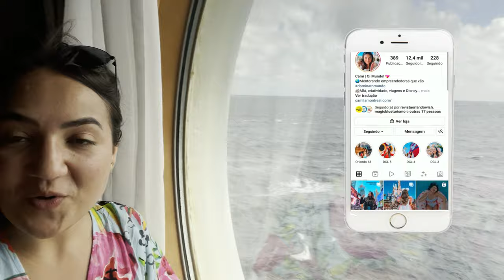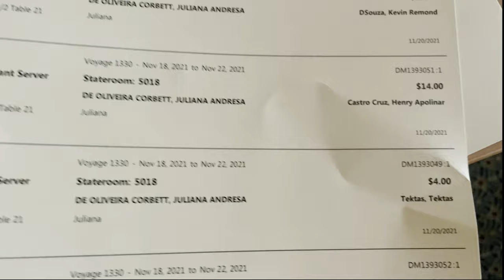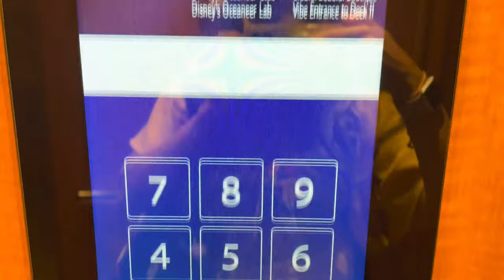CRUZEIRO DISNEY - RESTAURANTE DA RAPUNZEL, SHOW E KARAOKÊ - ÚLTIMO DIA!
Esses foram os dias 4 e 5 do meu primeiro Cruzeiro da Disney.

Essas foram as atividades que mostro no vídeo:
- café da manhã americano no cruzeiro
- encontro com personagens Disney de natal
- Aguaduck e área das piscinas infantis
- como funcionam as gorjetas no navio
- buffet de almoço no navio
- último pôr-do-sol
- show com os principais personagens Disney Magic
- jantar no restaurante da Rapunzel com show
- karaokê (cantei let it go hahaha)
- banho na banheira da cabine
- último café da manhã de despedida

Espero que tenham de todos esses vídeos do cruzeiro!

A experiência foi MARAVILHOSAAAAA e eu quero muito voltar.